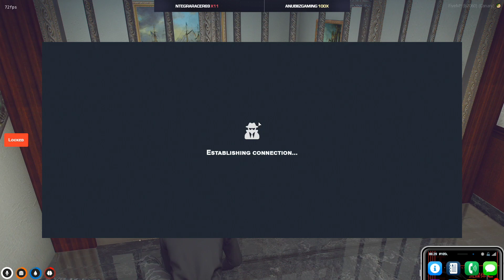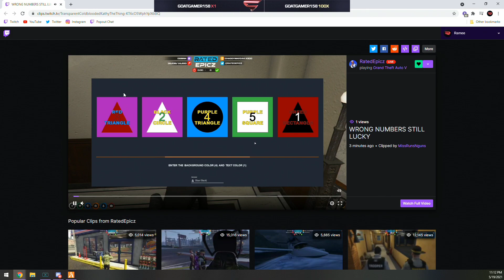Chang Gang vault heist